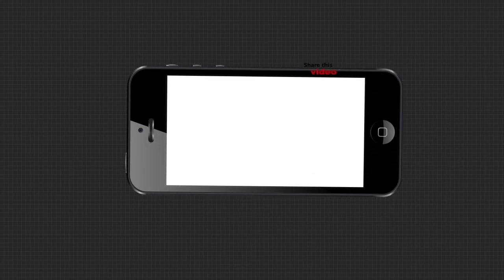Argus Update 7Am News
ଆଜି ମଣ୍ଡପରେ ଷଷ୍ଠୀ ପୂଜା । ବିଲ୍ୱବରଣ ପରେ ମଣ୍ଡପରେ ପୂଜା ପାଇବେ ମା । ସେପଟେ ଆଜି ଶକ୍ତିପୀଠରେ ମାଙ୍କ ସପ୍ତମୀ ପୂଜା । ଚଣ୍ଡୀ ପାଠ ଓ ମନ୍ତ୍ର ଉଚ୍ଚାରଣରେ ପ୍ରକମ୍ପିତ ହେଉଛି ରାଜ୍ୟର ବିଭିନ୍ନ ଶକ୍ତିପୀଠ ।